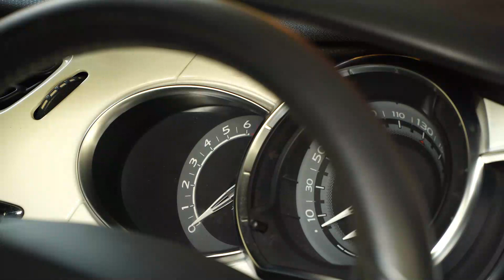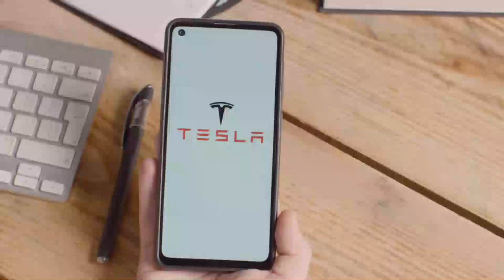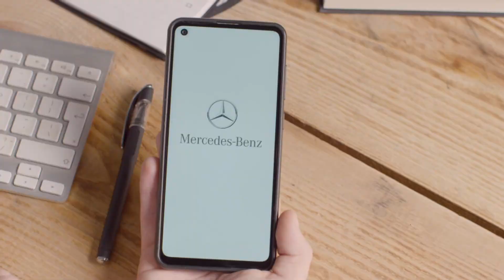UNTOLD STORY OF HONDA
Join us as we continue to push boundaries, ignite passions, and drive innovation to new heights.